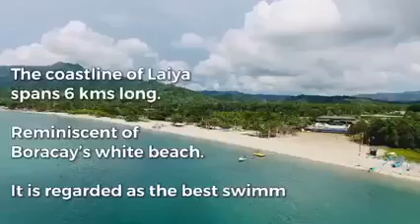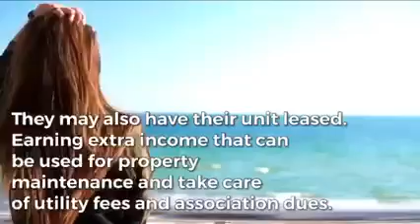New Wave of Luxury Living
New Wave of Luxury Living , The Spinnaker at Club Laiya
In the heart of Batangas lies a coastal paradise...
...where an extraordinary tower is set to rise.
A stunning, medium-rise beachside condominium facing the glorious sea on one side and a lush mountain range on the other.

Named after a special boat sail, the Spinnaker looks and feels like a sail in full breeze, its glitz and momentum pushing upwards.
Sail in full breeze
Whether you’re a resident or someone who occasionally visits to get away from the hustle and bustle of the city, The Spinnaker has all the style and comfort you need to enjoy a beachside getaway like no other.
Agent PRC no. 19966